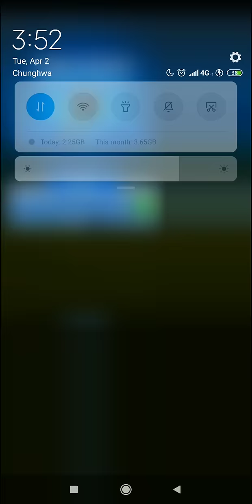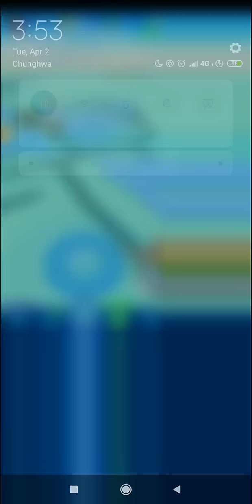JWA - Finally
This is my alt, 53rd attempt and Lord Lythronex fallen.

After this crazy thing, I found that AI will go own moves randomly since 3rd round, which means it needs lots of try to find out the way. And it is not impossible to pass without unique, you need extremely lucky.

I'll upload my 2 parts videos after return to my place (cause screen recording app can only save 2GB per video), it's very very very long story.